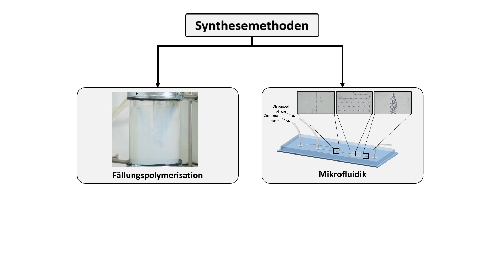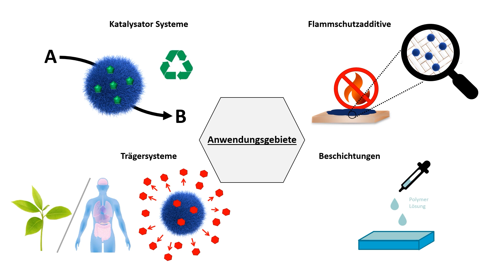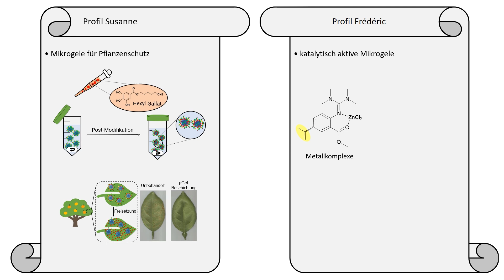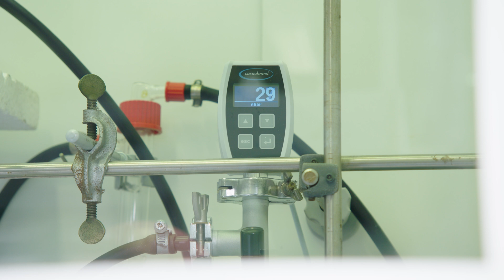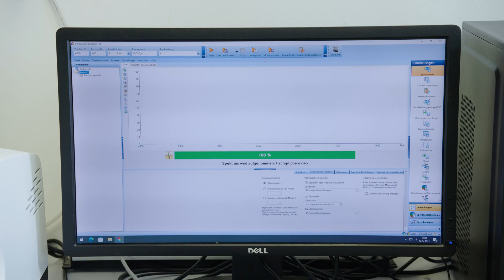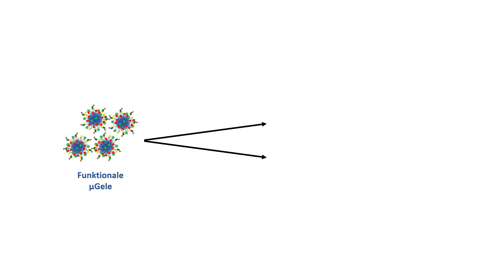Fachgruppenvideo - Arbeitsgruppe Prof. Andrij Pich - Makromolekulare Chemie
Department of Chemistry - Research Group Prof. Andrij Pich - Macromolecular Chemistry

Mit dieser Videoreihe möchte sich die Fachgruppe Chemie der RWTH Aachen University vorstellen. In diesem Video geben Susanne Braun und Frédéric Grabowski einen Einblick in ihren Arbeitsalltag als Doktorand*innen der Arbeitsgruppe von Prof. Dr. Andrij Pich im Fachbereich Makromolekulare Chemie.
Die Arbeitsgruppe gehört zum Institut für Technische und Makromolekulare Chemie (ITMC) ) sowie zum DWI – Leibniz-Institut für Interaktive Materialien Susanne stellt ihre Arbeiten zur Entwicklung von Mikrogelen für den nachhaltigen Pflanzenschutz vor und Frédéric zeigt seine Arbeiten zur Entwicklung von katalytisch aktiven Mikrogelen.

Bei Interesse können über folgende Links auf die zugehörigen Open Access Publikationen von Susanne und Frédéric zugegriffen werden:

English Version:
This series of videos is intended to introduce the Chemistry Department of RWTH Aachen University.

In this video, Susanne Braun and Frédéric Grabowski give an insight into their daily work as PhD students in the group of Prof. Dr. Andrij Pich in the field of macromolecular chemistry. The group is part of the Institute of Technical and Macromolecular Chemistry (ITMC) and the DWI - Leibniz Institute for Interactive Materials.
Susanne presents her work on the development of microgels for sustainable crop protection and Frédéric presents his work on the development of catalytically active microgels.